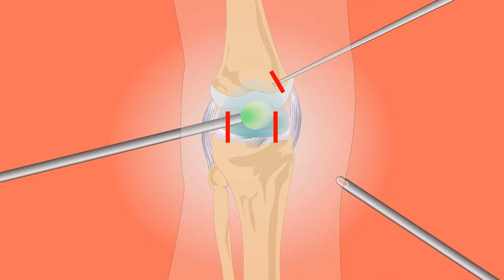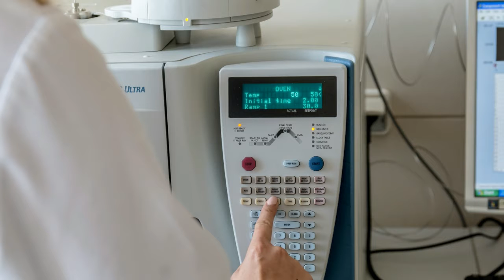فوائد وأضرار الشاى الأخضر للجسم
فى هذا الفيديو تحدثنا عن الشاى الاخضر وفوائده المذهلة التى يقدمها لجسم الانسان حيث غناه بمضادات الاكسدة التى أثبتت الدراسات العلمية انها تفيد فى القضاء على الاجسام الحرة فى الجسم كما ان له فوائد اخرى مذهلة كحرق الدهون فى الجسم وبالرغم من هذه الفوائد الا ان للشاى الأخضر بعض الاضرار على الصحة حيث لا يعد مناسبا لمرضى الضغط أو مرضى الكبد وبعض الحالات الاخرى
ادعمنا بالاعجاب والاشتراك تشجيعا لنا لتقديم المزيد